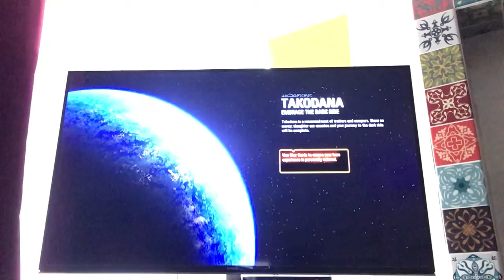Battlefront 2 general grievous game play